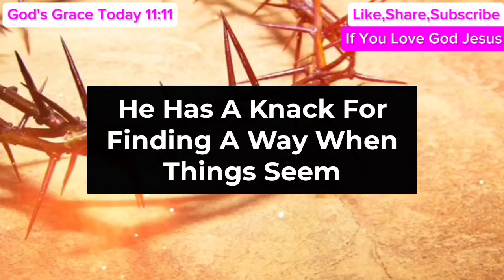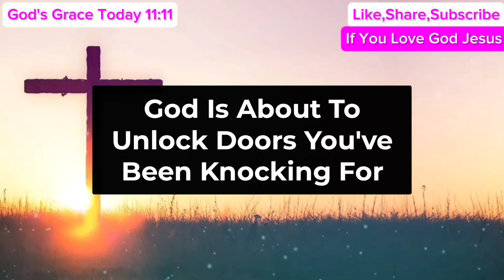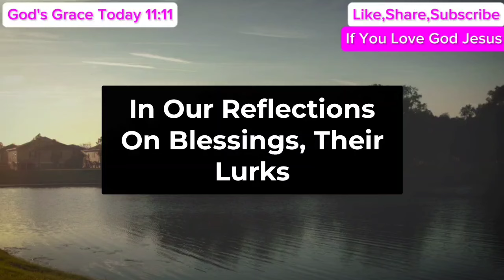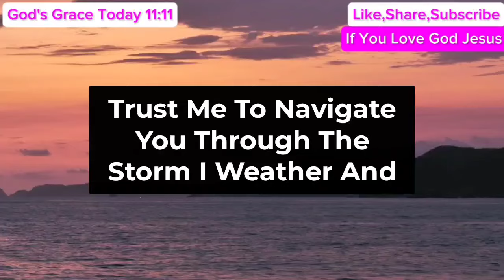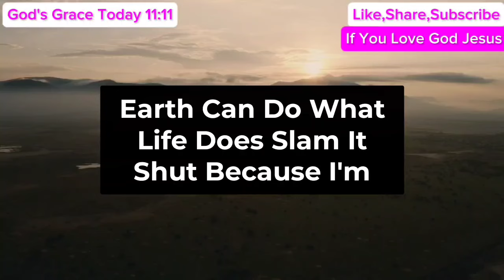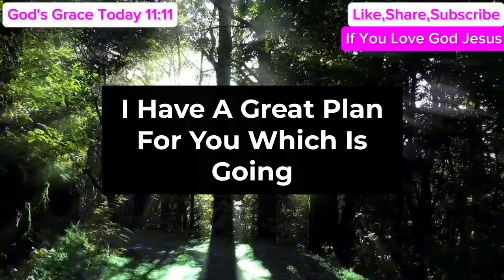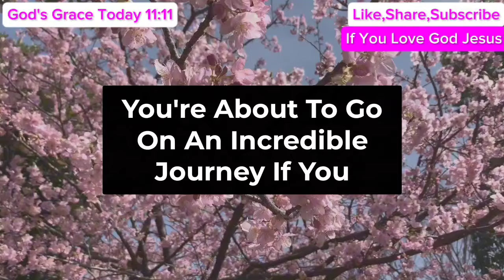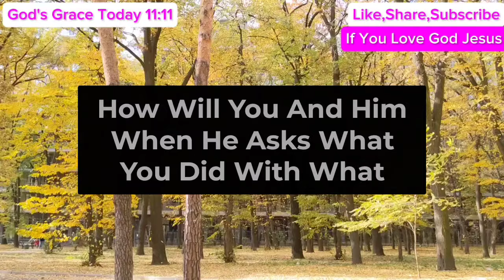11:11🤑God Says, Someone Will Give You $600,000 In Your House... | God Message Today | Angels Message